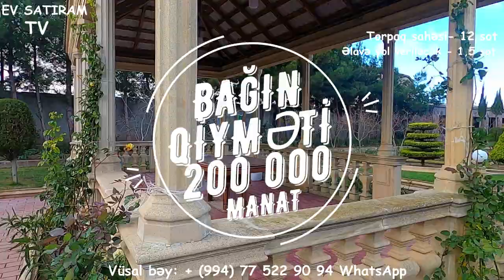QİYMƏT DÜŞDÜ! 160 000 (200 000) MANATA LANDŞAFTLI BAĞ SATILIR/Недвижимость в Баку / EV SATIRAM TV